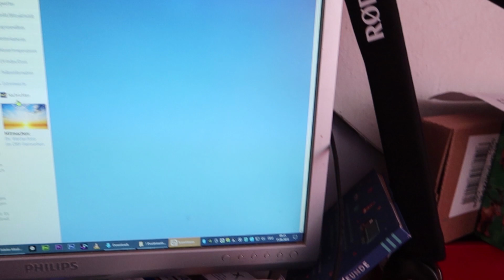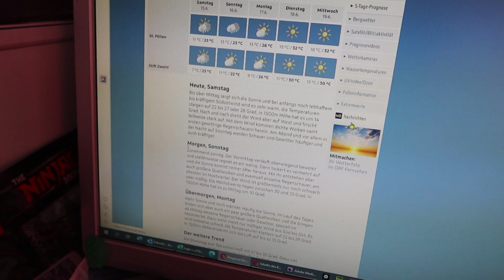NeulengbachVLog 2024-06-15 | von Erlebnissen mit den Jüngsten und dem Schlafengehen | CV-01554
00:00:00 die Sache mit Kindern
00:05:19 das alte Intro aber neu
00:05:29 mein Erlebnis der letzten Nacht
00:12:51 das Essen bei Brachetti
00:13:38 das Wetter
00:14:14 vor und zurück